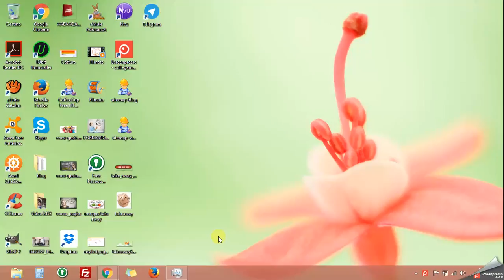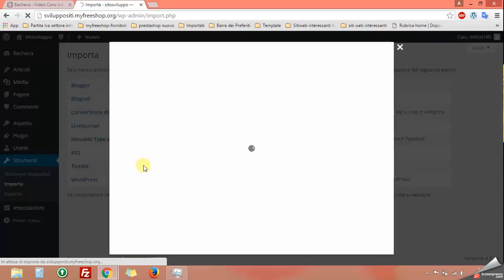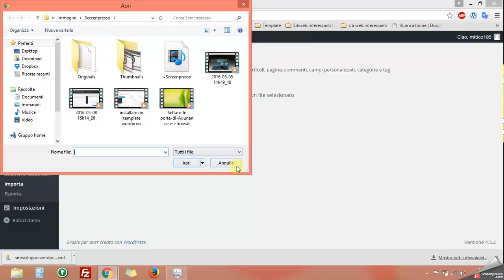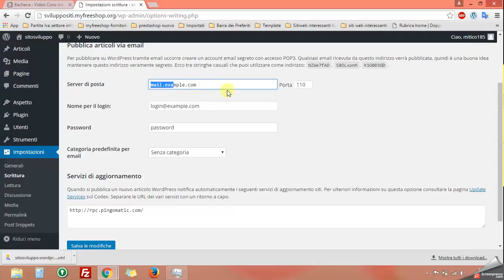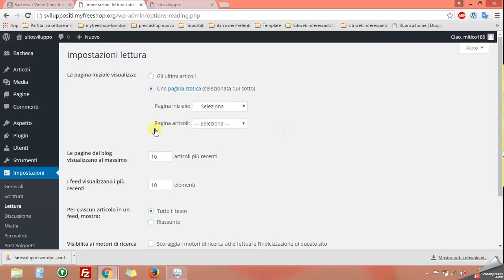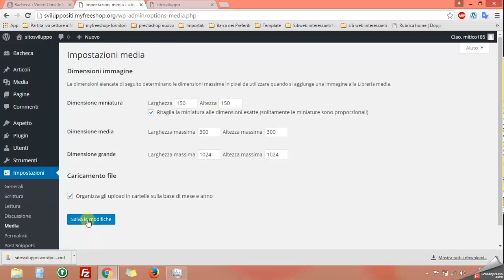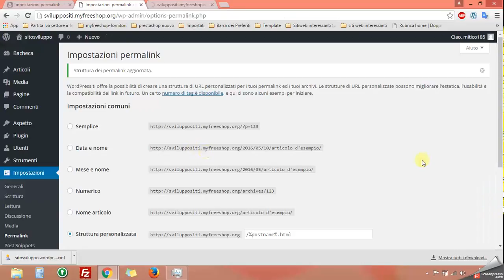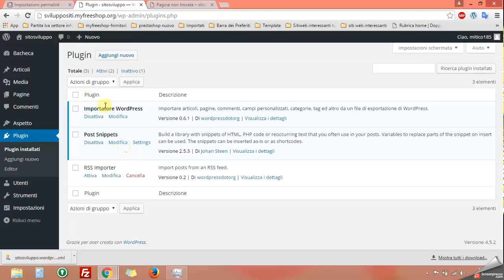Corso WordPress Base Configurazioni Generali del Sito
oggi vedremo come configurare le impostazioni generali di Word Press.La configurazione dei PermaLink e questa qui
/%postname%.html